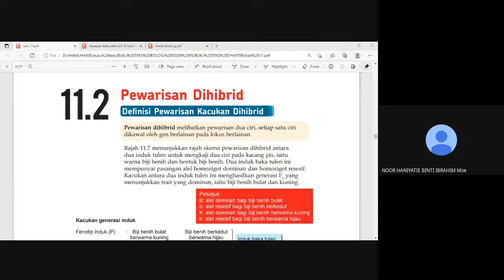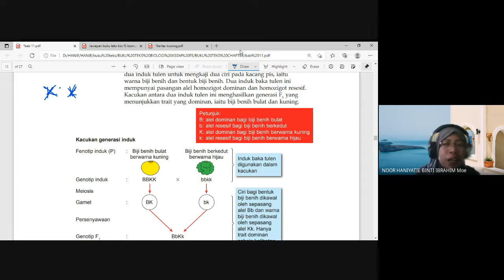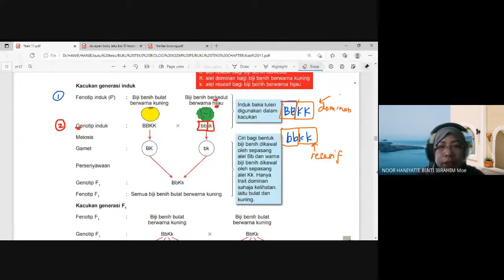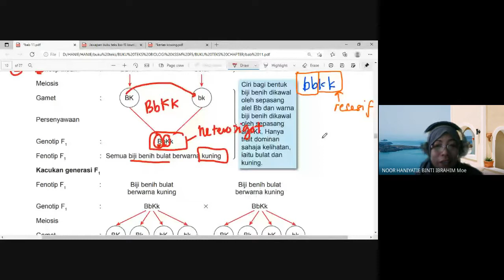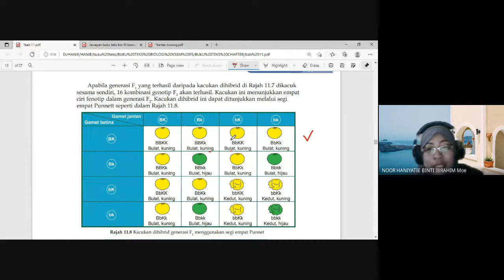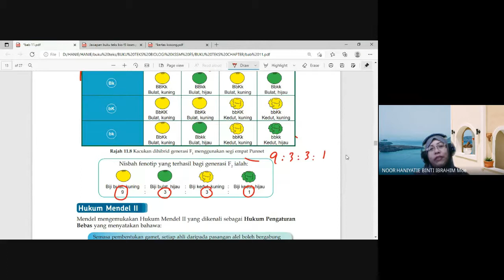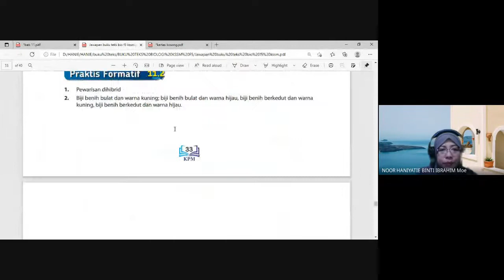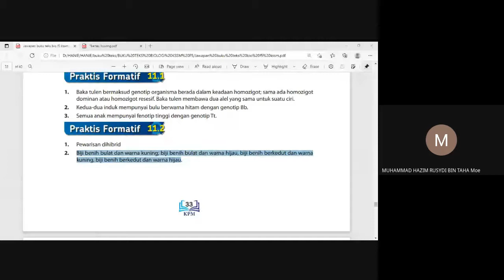PERWARISAN DIHIBRID | BIOLOGI TINGKATAN 5